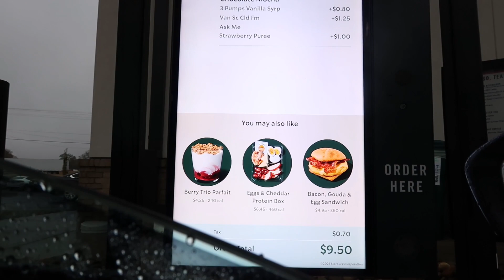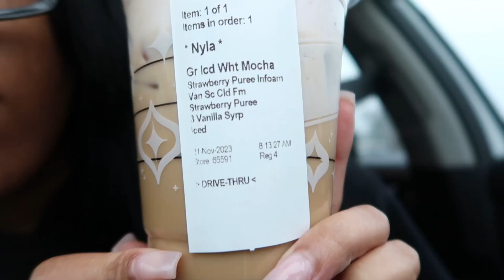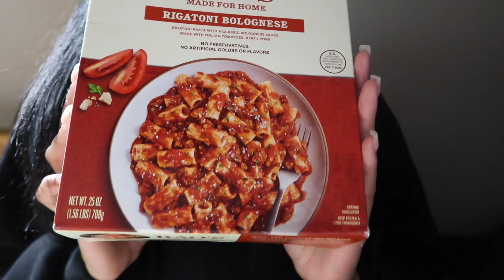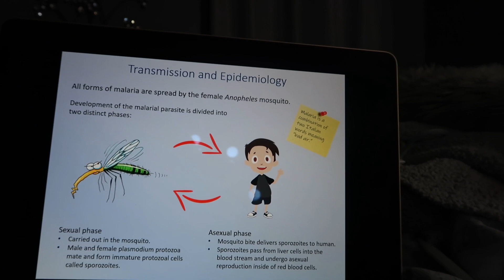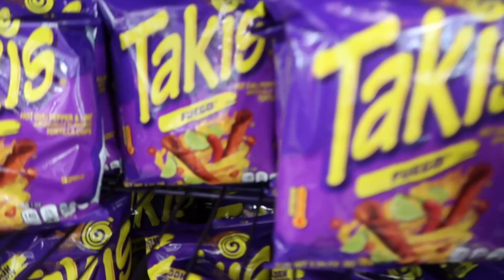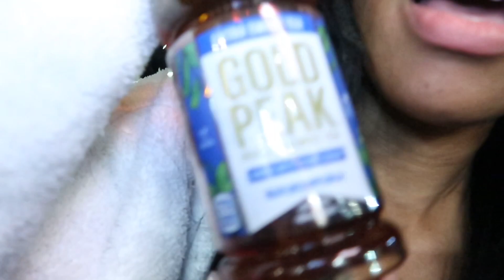Realistic day in the life as a Nursing Student | Starbucks run, I GOT AN TATTO??!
Hey guys!! Welcome back babesss! Hope you guys enjoy this realistic school vlog lol it gets crazyyy 😆